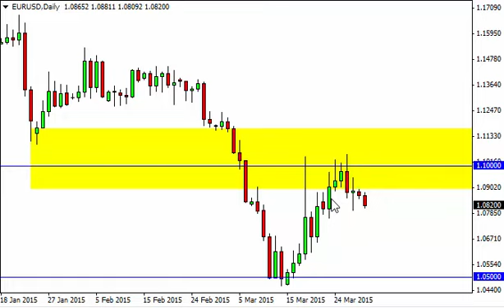EUR/USD Technical Analysis for March 31 2015 by FXEmpire.com